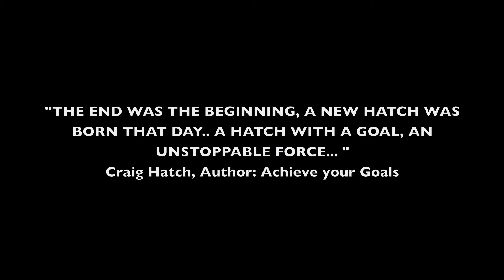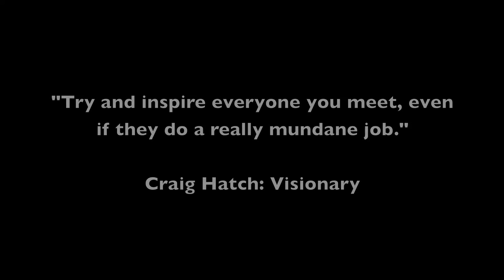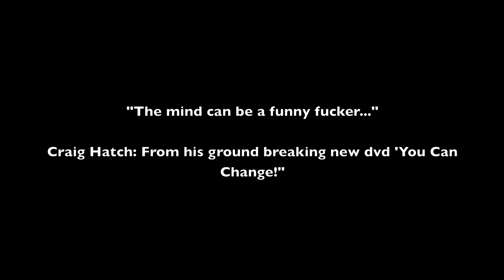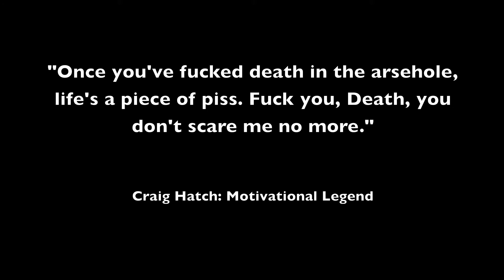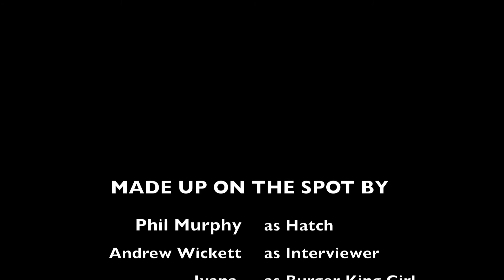Hatch is back!